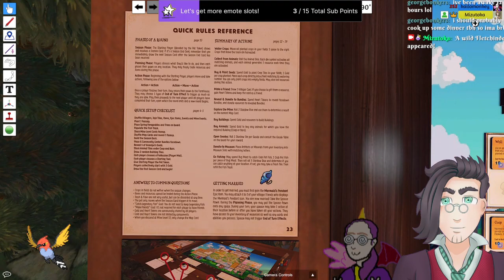Stardew Valley The Board Game - Kailomonkey with Mizutoka (twitch) playthrough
Stardew Valley has a board game? myguy monkey finally got an opportunity to play it with more than one player, through the magic of Twitch, Discord, Tabletop Simulator (on Steam) and passionate stardew and twitch gamer Mizutoka.

About the Board Game:
It's a co-operative game for 1 to 4 players where you have only One Year to restore Pelican Town's community centre and make grandpa's spirit proud before the evil Joja Corp turns it into another warehouse of its encroaching empire.

Okay I made up the Joja bit but their part in the game is notably more antagonistic than the video game. The days and seasons are short and success is by no means guaranteed. We'll have to farm crops, pet animals, mine, fish and befriend villagers on a tight schedule.

You can thank Mizu for playing with us and allowing us to share their vod by checking them out on Twitch
They're your friendly and welcoming local alchemist and barista, playing Stardew Valley randomisers, Sable speedruns, Atelier playthroughs, Art streams... and a lot more!

(unfortunately only available to US consumers, ask at your local board game retailer though. I got mine in the UK through a website but I don't think that's possible anymore